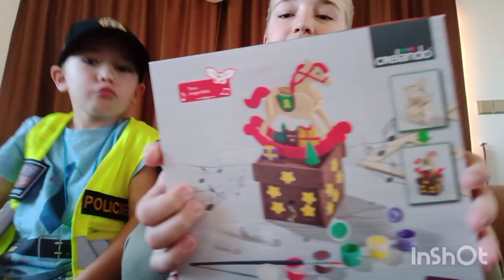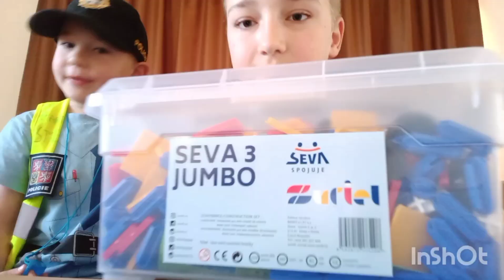Haul bráchových 5. narozenin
thanks